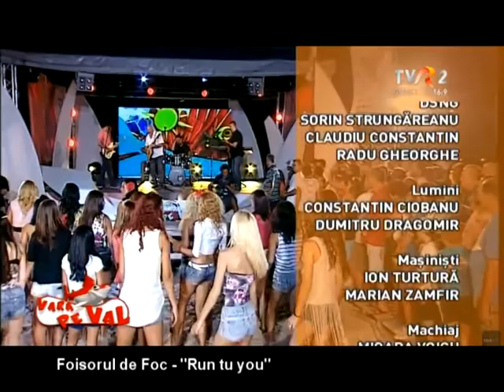Foisorul de Foc - Run to You (Bryan Adams cover)